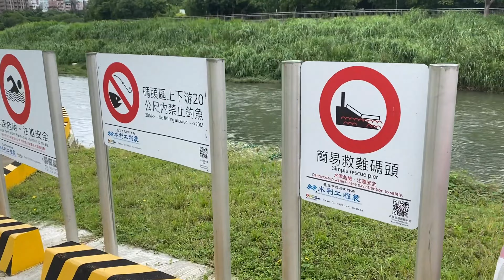Creek fishing in Taiwan 水大沒地方釣來這裡就可以拉爽爽